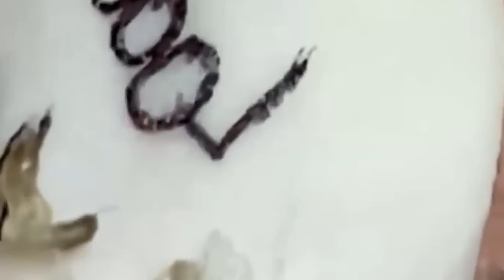𝐀 𝐖𝐨𝐧𝐝𝐞𝐫𝐟𝐮𝐥 𝐃𝐚𝐲 | 𝟒𝟒𝟎